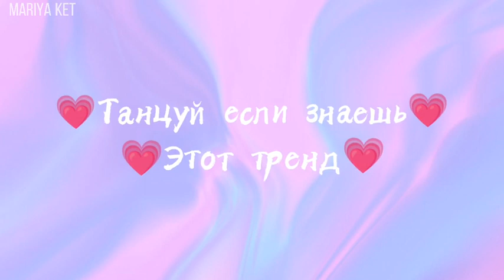💗Танцуй если знаешь этот ТРЕНД💗 / Тренды ТикТока /